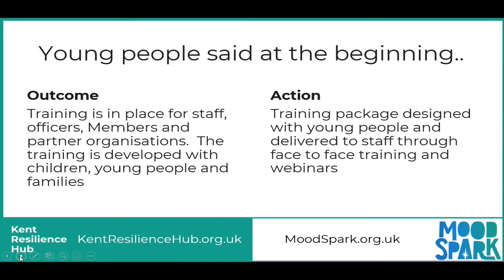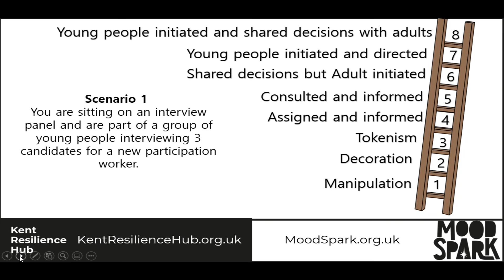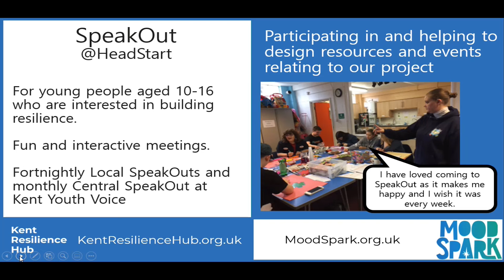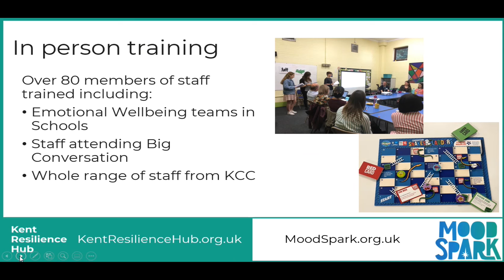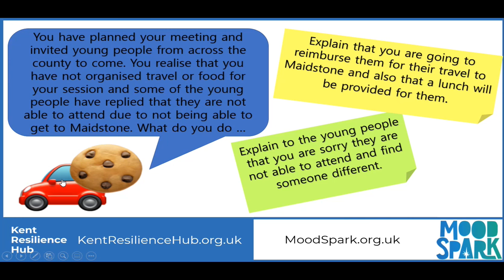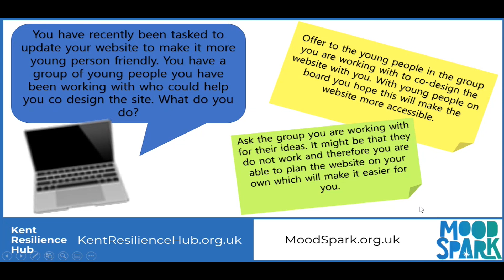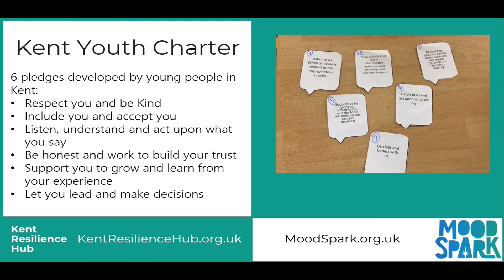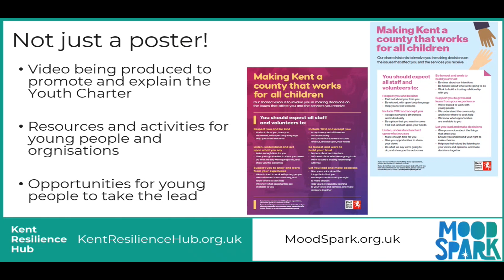HeadStart Kent Workshop 201221